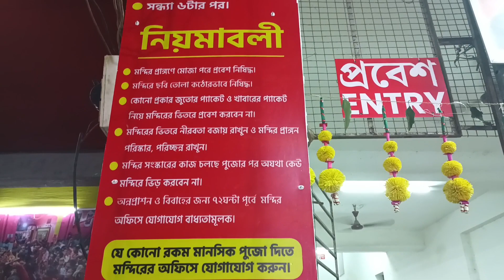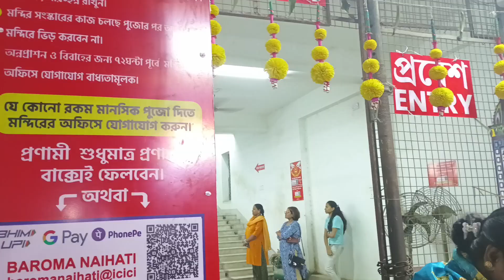Naihati Boro Maa Mandir 2023 ll Naihati Boro Maa puja timing ll নৈহাটি বড়মার নতুন মন্দির ll